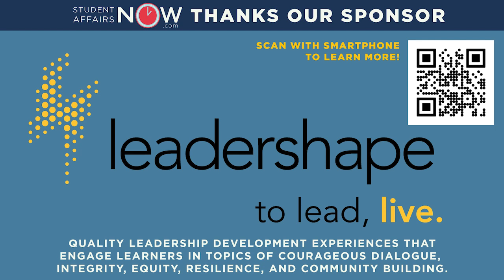Canceling the Culture of Nice in Higher Education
Dr. Carlton Green talks with host Raechele Pope about how racism often manifests in a culture of nice in higher education where white individuals hesitate to discuss race and racism openly and directly thus reinforcing long standing harms and racial trauma for people of color. Fear of being called racist often becomes more important than the fear of actually acting in  racist ways. They also discuss how to move beyond the culture of nice in student affairs and higher education.